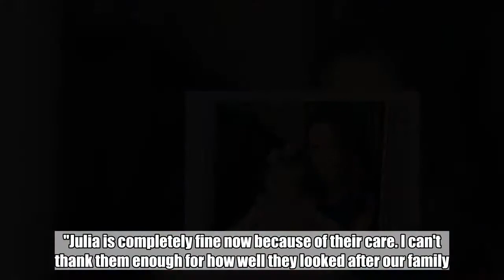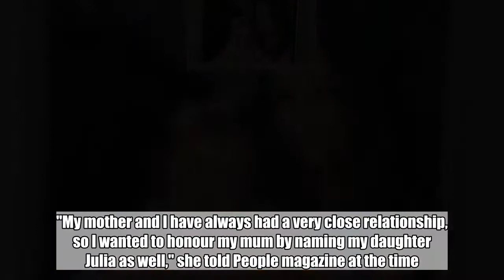Actress Lacey Chabert Thanks Medical Staff for Saving Daughter's Life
Her daughter Julia is currently on the road to recovery following the recent health scare.  Jul 7, 2018   AceShowbiz -  "Mean Girls" actress Lacey Chabert has thanked medical staff after her young daughter was rushed to hospital suffering from a severe allergic reaction.   Lacey, 35, took to Instagram earlier this week (begins July 2) to reassure fans her daughter Julia is on the road to recovery following the recent health scare.     "I want to publicly thank the dear people in the emergency room at Cedar Sinai Hospital," she wrote. "Julia had a very serious allergic reaction. Not only did they take care of her, but they also calmed down this extremely panicked momma.   "Julia is completely fine now because of their care. I can't thank them enough for how well they looked after our family. God bless them!"   The actress also added the hashtags "angels" and "gratitude" to the post.   Lacey and her husband David Nehdar welcomed Julia in September 2016 and named her after the star's mother, Julie Chabert.   "My mother and I have always had a very close relationship, so I wanted to honour my mum by naming my daughter Julia as well," she told People magazine at the time.   She added that becoming a mother had been a dream come true and described the birthing experience as extremely special.   "Meeting my daughter for the first time was the most special moment of my life," she shared with the publication. "They laid Julia on my chest in the delivery room and my heart completely melted. She was just so peaceful."  Related Posts   Jul 7, 2018  Actress Lacey Chabert Thanks Medical Staff for Saving Daughter's Life   Feb 29, 2016  'Mean Girls' Star Lacey Chabert Pregnant With Her First Child